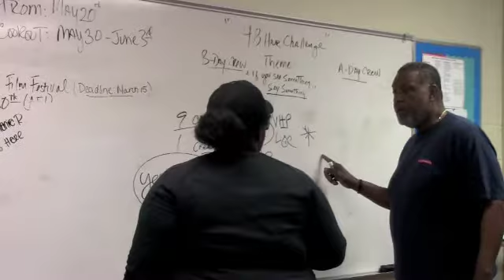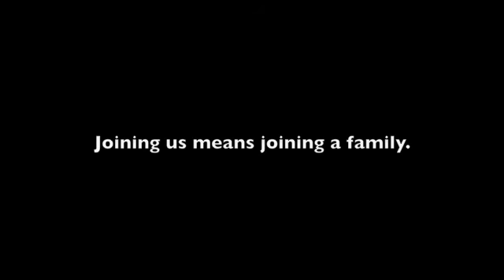Suitland High School - TV Production Commercial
Dayla Dears and Alexis Williams teamed up to create a commercial to promote the TV Production program.